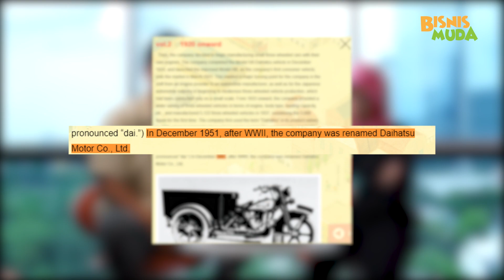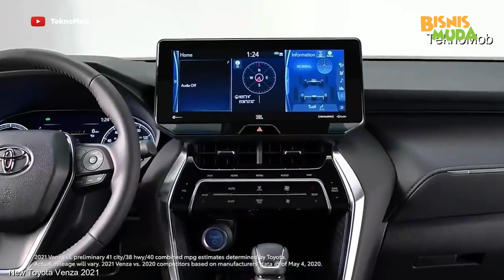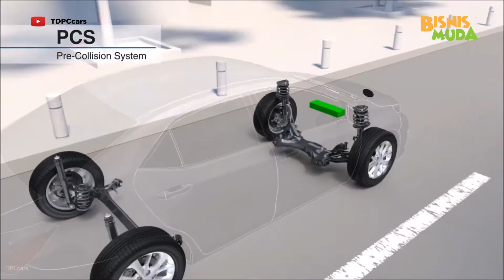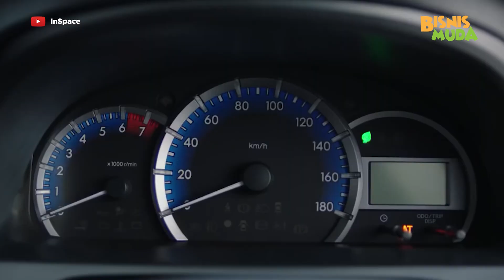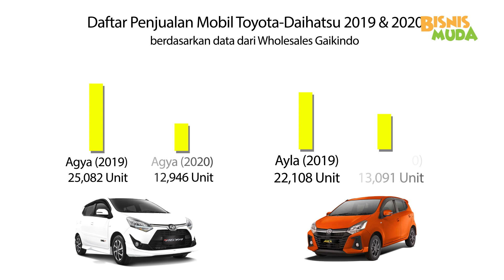Ternyata Ini Alasan Mobil Daihatsu dan Toyota Sering Banget Mirip - DUARR Bisnis Muda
Be-emers pernah penasaran enggak sih kenapa mobil Daihatsu dan Toyota sering banget serupa cuma beda merek?

Contohnya aja Xenia dengan Avanza, Agya dengan Ayla, Cayla dengan Sigra, sampai Rush dengan Terios. Apakah ini plagiat?

Wah, jangan menduga yang enggak-enggak, ternyata semua itu ada alasan kenapa mobil  Daihatsu dan Toyota sering banget mirip. Selengkapnya, kamu bisa nonton di video aku ini ya!

Ohya, kalau kamu pengen berbagi cerita pengalaman ngelola keuangan, investasi, dan bikin bisnis atau punya cerita inspiratif, yuk bagikan dengan tulis di ya

Produser: Mollita
Videographer: Rangga
Editor: Dandy

Pantau juga cerita menarik tentang investasi dan dunia bisnis di Instagram kami di

Dan kamu bisa ikutan berbagi atau baca cerita tentang investasi dan bisnis di website kami